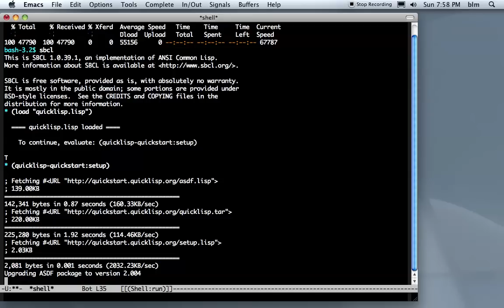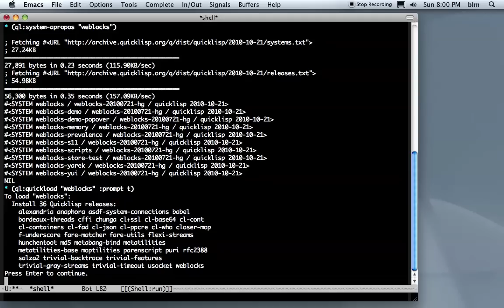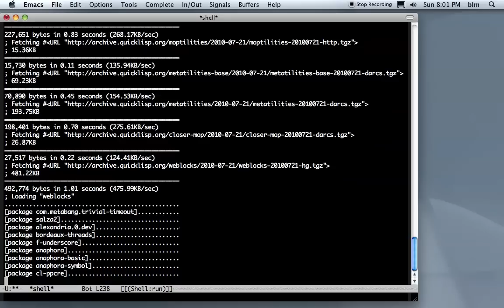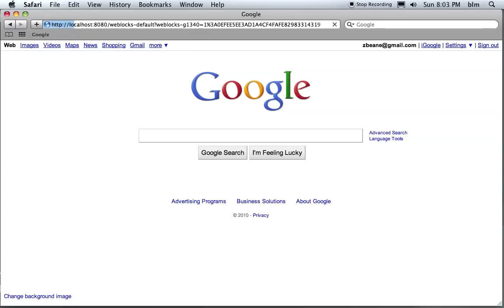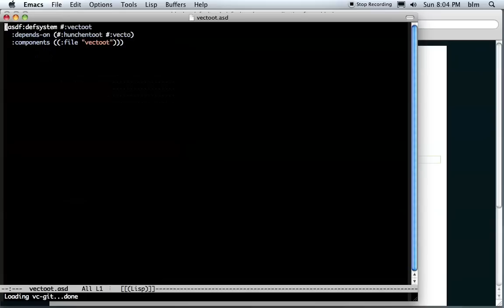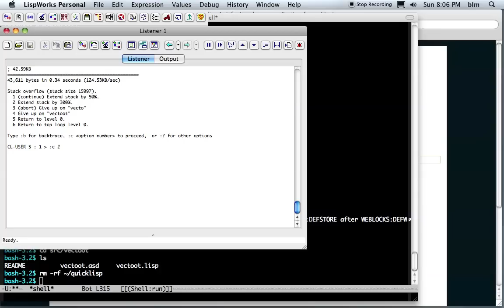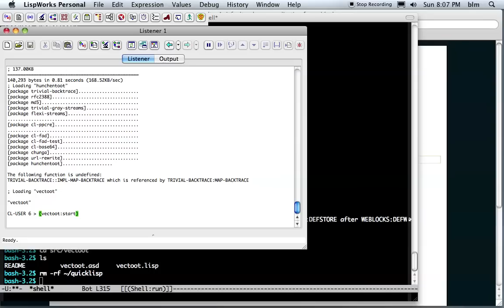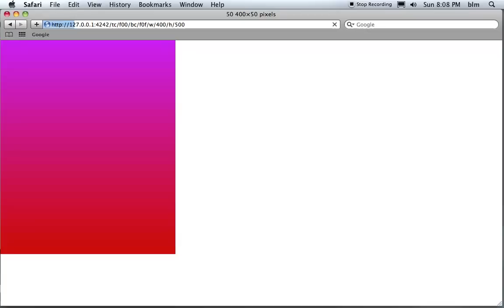quicklisp intro (1/2)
This is an introduction to Quicklisp, a Common Lisp program for getting started with a lot of CL libraries. Part 1 of 2.